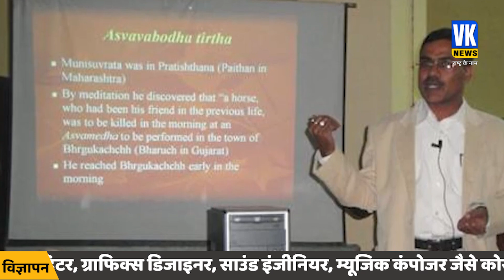ASI सर्वे को लीड करने वाले अलोक त्रिपाठी हैं कौन ? | Alok Tripathi | Gyanwapi ASI Team Head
डॉक्टर आलोक त्रिपाठी असम यूनिवर्सिटी सिलचर में इतिहास के प्रोफेसर भी रह चुके हैं। वह अंडरवॉटर आर्कियोलॉजिकल विंग के अध्यक्ष रहे हैं और इस दौरान उनके काम के लिए उनकी खूब तारीफ भी हुई है। डॉक्टर आलोक ने पुरातन गुफाओं के रास्ते होने वाले व्यापार के बारे में भी स्टडी की है। वह बचपन से ही आर्कियोलॉजिस्ट बनना चाहते थे।

Dr. Alok Tripathi has also been a professor of history at Assam University Silchar. He has been the President of the Underwater Archaeological Wing and during this time he has been highly praised for his work. Dr. Alok has also studied the trade route through ancient caves. He wanted to become an archaeologist since childhood.